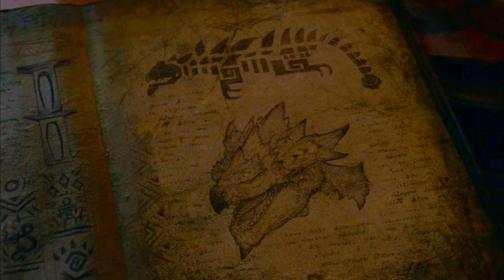Kaiju Genre/Monster Hunter in Hindi Full Movie Explanation HINDI.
Bruce Review is an Explainer and reviewing channel, Here I review the things that suit me or give me any advice through the comment box.